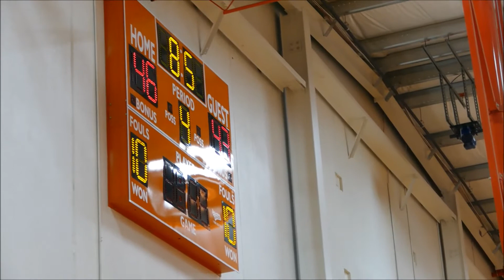Liberty Dream Team AAU 14U National Tounrament 2015 Hampton Virginia Game 2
AAU 14U National Tournament 2015 Hampton Virginia Game 2